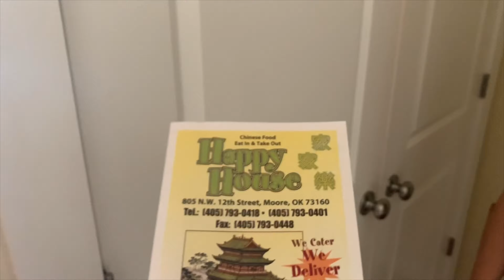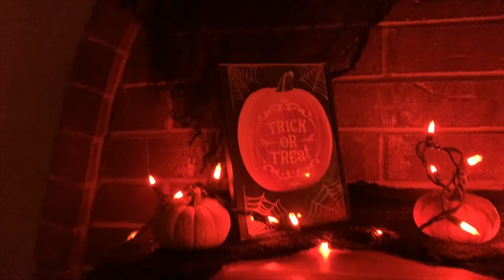LAST MINUTE HALLOWEEN COSTUMES? + HALLOWEEN PARTY VLOG! 🎃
ITS SPOOKY SEASON!! MUHAHAHA!
But really, heres our mini vlog
we found our costumes the same day as a halloween party!